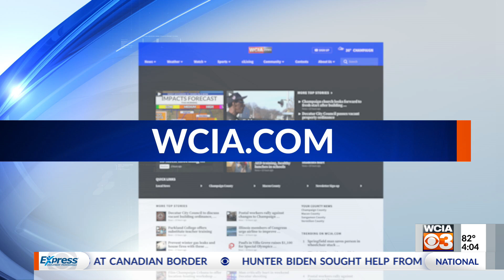Feedback wanted from Champaign-Urbana community in two surveys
Two separate surveys are seeking feedback from Champaign-Urbana on community activities.